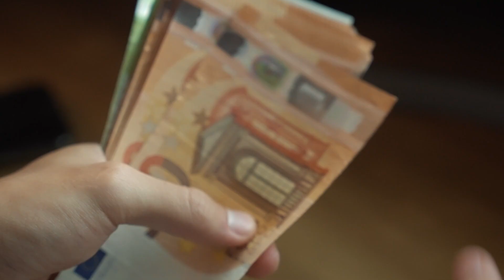Raconte moi #4 | Florian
Salut à tous, aujourd'hui Florian nous raconte son parcours.

Matériel utilisé :

Sony A7IV
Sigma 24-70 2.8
Sony A6600
Sony 18-105
Vidéo Setup :